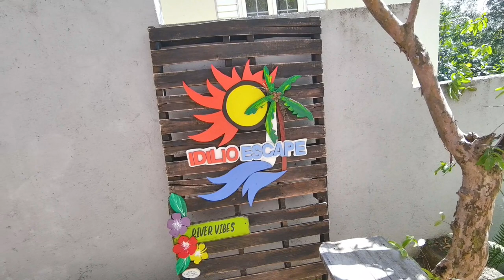JAMAICA WAS A BLAST|IDILIO ESCAPE RIVER